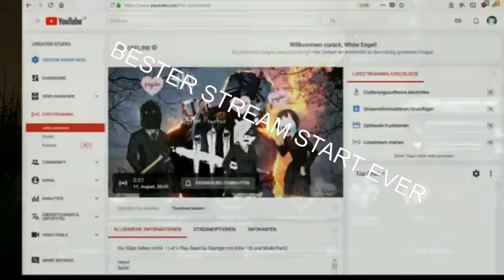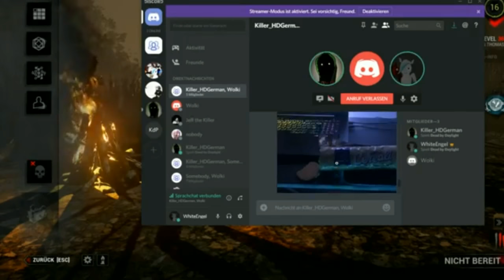Sterben oder Sterben.../Dead by Daylight #2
So n weiteres Best of unten ist noch der Link von White Engel